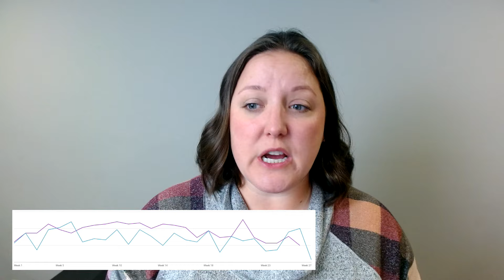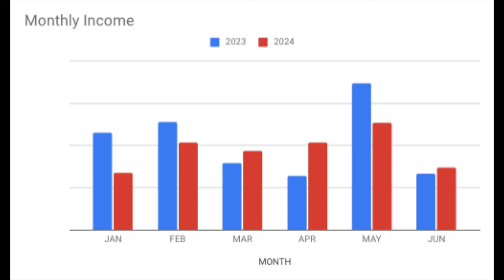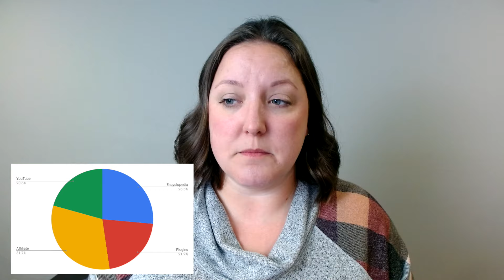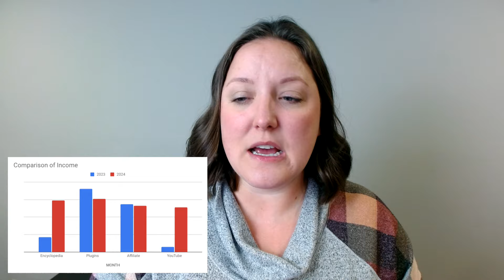The Magic of Passive Income: How My Business Thrived During My Maternity Leave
I stopped working for 6 months to take a maternity leave and came back to a thriving business. In this video I discuss what I did before I left, what happened in my business while I was away, and how my business continued to make money even though I wasn't actively working.

🤓 ABOUT ME: I'm Rebecca. I help Squarespace Designers use code on their client's Squarespace Websites so they can provide fully custom websites and build a waitlist of clients dying to work with them.

📚 CHAPTERS:
00:00 Introduction
01:30 What I Did Before I Left
02:15 Did I do any work while I was away?
03:32 What happened in my business?
07:14 How did I make money?
09:48 Conclusion & What's Next